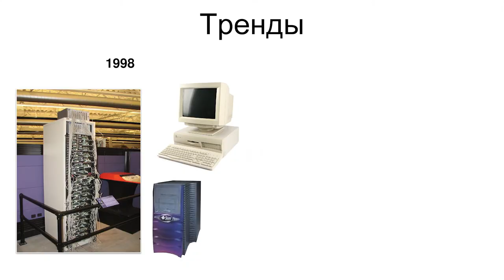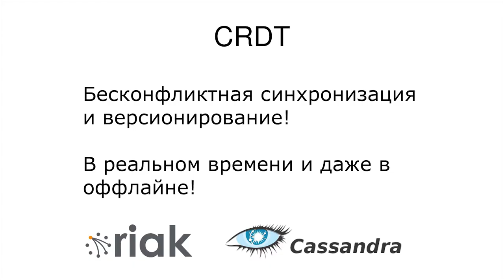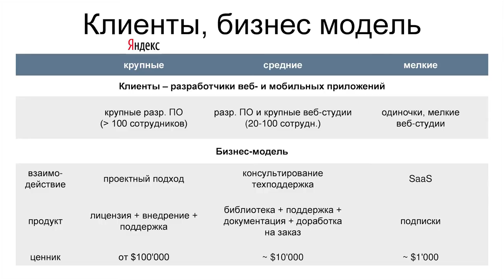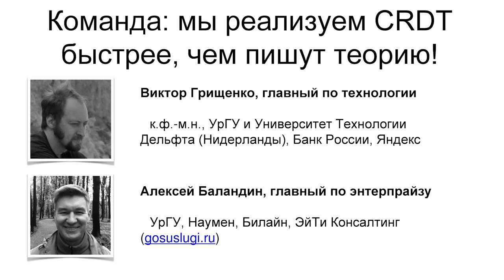DemoDay 2: Swarm